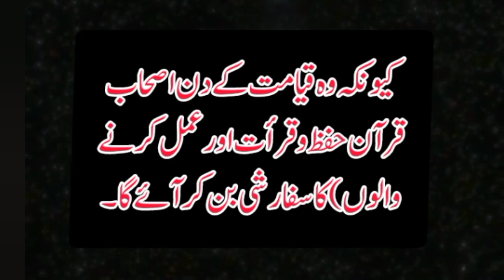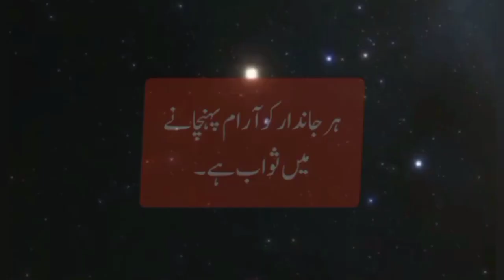5 most essential Ahadees | hadees pak in urdu | hidaith's in urdu | hadees sharif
As Muslims, our lives are guided by the teachings of the Holy Quran and the Hadith of the Prophet Muhammad (PBUH). The Hadith are the recorded sayings and actions of the Prophet Muhammad (PBUH) and are a source of guidance and inspiration for Muslims all around the world.

There are countless Ahadees out there, but we have created a list of the 5 most essential Ahadees that every Muslim should hear at least once in their lifetime. These Ahadees cover a range of topics and provide invaluable insights into how to lead a fulfilling and righteous life.

Whether you're a devout follower of Islam or simply seeking spiritual guidance, these Ahadees will resonate with you on a deep level. They offer words of wisdom on faith, compassion, perseverance, and more, reminding us of the importance of leading a life of kindness and generosity towards others.

Some of the Ahadees on our list include the Prophet Muhammad's (PBUH) teachings on the importance of prayer, the value of good deeds, and the significance of charity. Other Ahadees on our list focus on the importance of maintaining good character, treating others with respect and dignity, and spreading love and kindness in the world.

By taking the time to listen to these Ahadees and reflect on their teachings, we can gain a greater understanding of the principles of Islam and how to apply them to our daily lives. We can learn to live with greater purpose and meaning, striving to be the best versions of ourselves and making a positive impact on the world around us.

Don't miss out on this life-changing collection of Ahadees! Be sure to share this list with your friends